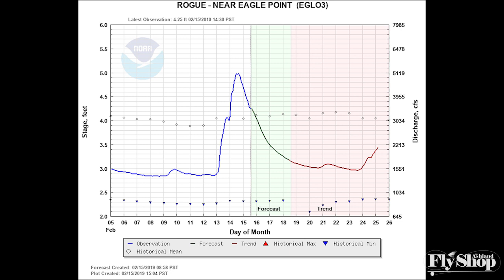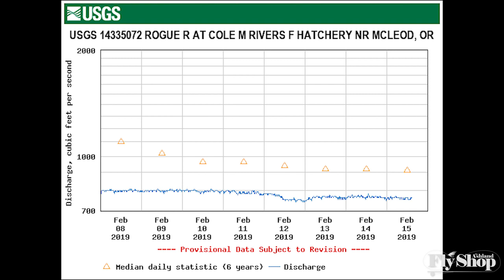Fishing Report February 15th, 2019 | Ashland Fly Shop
Will Johnson at the Ashland Fly Shop gives an update on the fishing in the Southern Oregon and Northern California region for mid February.